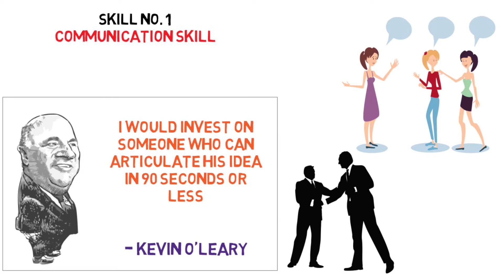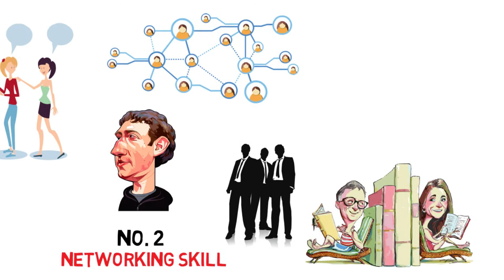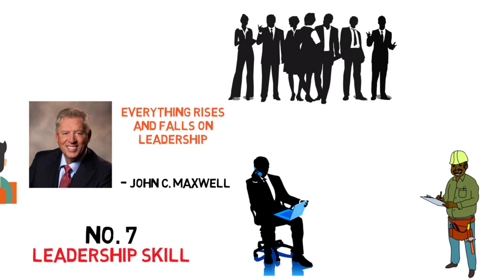10 Skills The Rich Have Which Poor People Don’t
Raghu Rai said, “Skills are never taught, they are acquired. I can give you a camera, but can't feed vision”.

Over a period of many years, people who end up being successful have worked hard to acquire some very important skills that allow them to be more successful than others.
In this video, we’ll be sharing with you 10 of the most important skills you need to be successful and how you can acquire those skills and become more successful.

Skill No. 8 is very important and we need you to see it, so try and watch this video till the end.